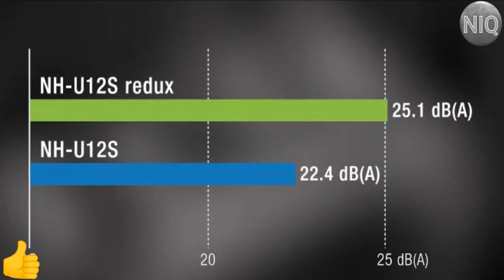Comparación de NH-U12S redux y NH-U12S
NIQ Este👍😀 Noctua NH-U12S redux mantiene el mismo diseño del NH-U12S original, que lo convirtió en uno de los disipadores más famosos del mercado por combinar un alto rendimiento con un diseño que le otorga una buena compatibilidad y es bastante compacto. En concreto se nos garantiza un 100% de compatibilidad con módulos de RAM altos, y no tendremos grandes limitaciones a la hora de elegir una caja.